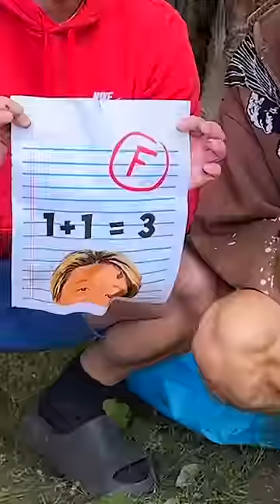I Got Caught Hiding Something..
this is what i was hiding..

Hi my name is Zhong! You'll find me playing tricks and pranks on my friends. We also love to do challenges and play different games against each other , Youtube Shorts And Much More ❤️  I hope you enjoy my videos!